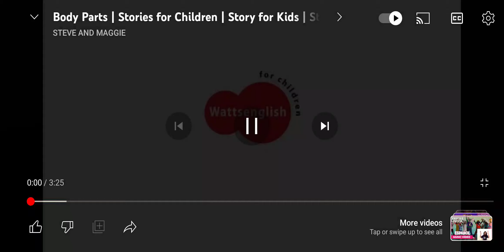Steve And Maggie into 2016